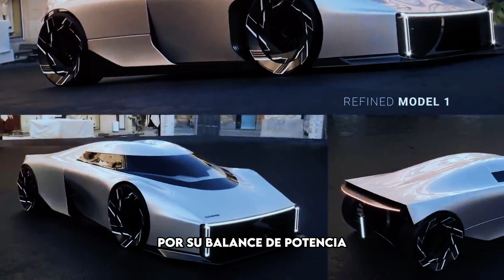koenigsegg lanza un superdeportivo mas barato del mercado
¡🚗✨ Presentamos el Koenigsegg RAW, la revolución en hipercoches! 🌟 Desde su fundación, Koenigsegg ha sido sinónimo de innovación y excelencia en la ingeniería automotriz. Con numerosos récords mundiales, la firma sueca se ha posicionado como líder en la creación de vehículos impresionantes. 🚀🌍

Ahora, con el lanzamiento del Koenigsegg RAW, nos embarcamos en una nueva aventura: ¡democratizar el lujo extremo! 💎🚘 Diseñado por Isa Mustan y nacido de la colaboración con NFS, el RAW combina sostenibilidad, accesibilidad y el máximo rendimiento. Este proyecto revolucionario está destinado a cambiar la percepción de los hipercoches, haciéndolos más accesibles para un público más amplio. 🌿🔋

El RAW cuenta con un motor de tres cilindros con válvulas libres, capaz de generar 700 caballos de fuerza en un vehículo que pesa solo 700 kg. ⚡🏎️ Este equilibrio perfecto de potencia y ligereza ofrece una experiencia de conducción incomparable, sin comprometer la eficiencia energética ni la sostenibilidad. 🌟💨

El diseño del RAW es impresionante: LEDs ultradelgados, techo icónico de Koenigsegg y un difusor trasero inspirado en aviones de combate. El interior presenta una configuración de tres asientos con el conductor en el centro, optimizando visibilidad y control. 🎨🛫

A todos nuestros seguidores y aficionados de los hipercoches, ¡gracias por acompañarnos en este emocionante viaje! 🙏🏼💖 Su pasión e interés nos motivan a seguir superando los límites de la innovación. 🚀💥

Sigamos juntos en esta travesía hacia el futuro de la automoción, donde el lujo y la alta velocidad se hacen accesibles para más personas. 🚗💨🔝 ¡El Koenigsegg RAW es solo el comienzo! 🌟✨